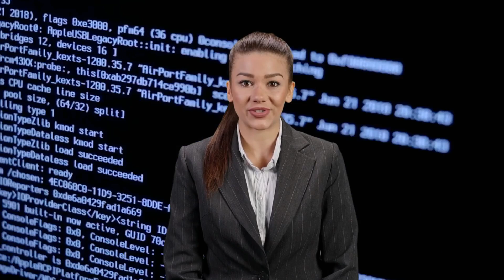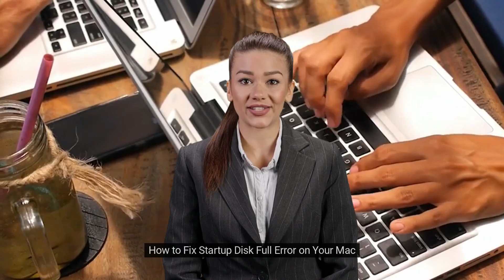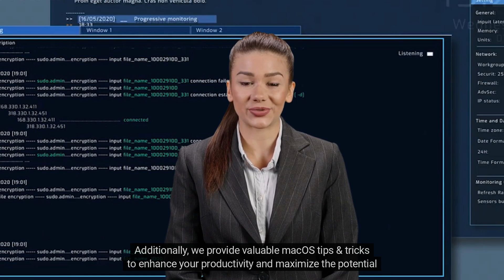Fix Your Mac: Troubleshooting Common MacOS Problems And How To Fix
When it comes to technology, it's not uncommon to encounter problems. And if you own a Mac, you may face certain issues that could disrupt your workflow. This article is here to help you troubleshoot common MacOS problems and provide the necessary solutions.

Key Takeaways
- Learn how to troubleshoot and fix prevalent macOS issues.
- Resolve performance and stability problems with expert tips.
- Gain insights into macOS error messages and how to tackle them.
- Optimize your Mac's performance by addressing common software glitches.
- Find solutions for Wi-Fi connectivity, Bluetooth, and other hardware-related issues.
- Learn how to deal with unresponsive applications and system freezes effectively.
- Get acquainted with macOS updates and how they can resolve known issues.
- Understand disk space management and optimize storage on your Mac.
- Stay informed about potential macOS problems and ensure a smooth computing experience.

What is MacOS?

Understanding MacOS
MacOS is an operating system developed by Apple Inc. for its Mac line of computers. It is designed to work seamlessly with Apple hardware, offering a simple and intuitive user interface. MacOS is known for its stability and security, making it a popular choice among users who value reliability.

MacOS vs. Windows: Differences and Similarities
MacOS and Windows are two different operating systems, each with strengths and weaknesses. While Windows is the most widely used operating system, MacOS has its share of fans, especially among creative professionals. Both operating systems have different user interfaces, and Macs have some hardware features unavailable on Windows computers.
Despite these differences, there are some similarities between the two operating systems. Both enable users to perform similar tasks, such as browsing the internet, sending emails, and running applications.

Updating Your MacOS
One of the best ways to prevent common MacOS problems is to keep your operating system up-to-date. Apple regularly releases MacOS updates with bug fixes, security improvements, and new features. To update your MacOS, go to the Apple menu, select System Preferences, and click on Software Update. You can also enable automatic updates to ensure that your Mac always runs the latest version of MacOS.

Startup and Boot Issues

Mac Not Starting Up? Try These Solutions
If your Mac doesn't turn on, there could be several reasons behind it. One of the most common causes is a power issue. Check if your Mac is plugged into a power source or if the battery is charged. You can also try resetting the SMC (System Management Controller), which controls the power supply, by following these steps:

1. Shut down your Mac.
2. Press and hold the power button for 10 seconds.
3. Release the power button and wait for a few seconds.
4. Press the power button again to start your Mac.

How to Fix the Spinning Beach Ball on Your Mac

The spinning beach ball is common on Macs, indicating that an application is not responding. Here's what you can do to fix it:

1. Force quit the application by pressing the Command + Option + Escape keys.
2. Check if your Mac is running low on memory or storage. You can do this by going to the Apple logo - About This Mac - Storage.
3. Restart your Mac to clear temporary files and cache.

Mac Stuck on the Apple Logo? Here's How to Fix It

If your Mac is stuck on the Apple logo screen and doesn't progress beyond it, this could be due to a hardware or software issue. Here's what you can do to fix it:

1. Try restarting your Mac in Safe Mode by pressing and holding the Shift key while starting your Mac. Safe Mode disables third-party extensions and runs a basic version of MacOS, helping to isolate the problem.
2. Reset the PRAM (Parameter RAM) by turning off your Mac, pressing and holding the Command + Option + P + R keys, and turning it back on. Release the keys after hearing the startup sound twice.
3. If all else fails, take your Mac to the Apple Store to diagnose and fix the problem.

Performance Issues
How to Speed Up a Slow Mac